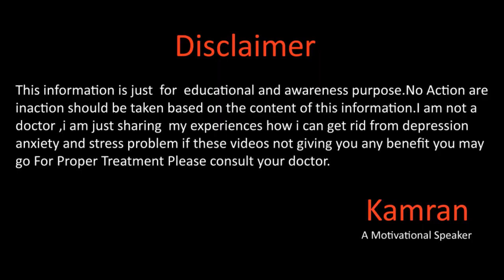Bilawajh Depression By Kamran Sharif Dusri Shadi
Recommended Videos

Gmail
You Mar Write us email at